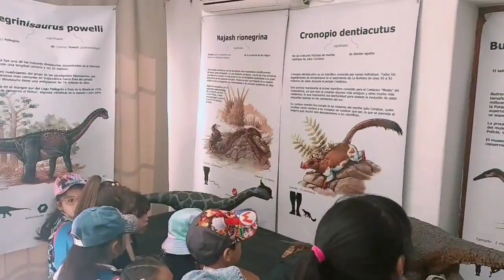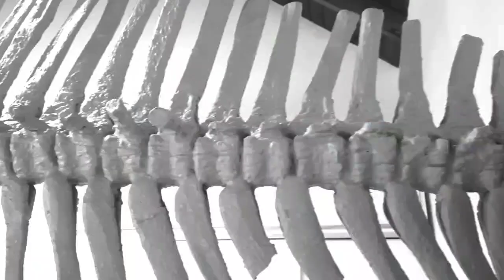Muestra de Dinosaurios y otras bestias prehistóricas en Luis Beltrán